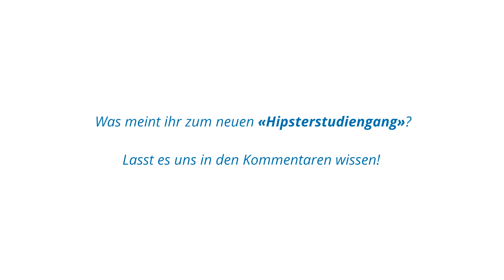Umfrage zum Hipsterstudiengang